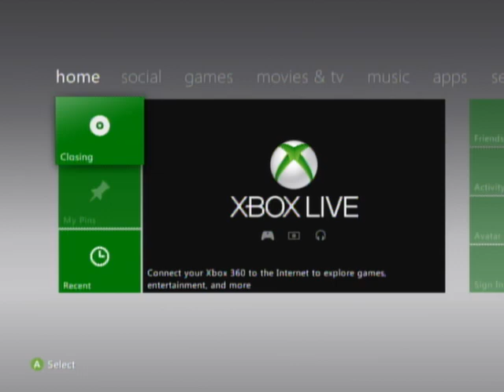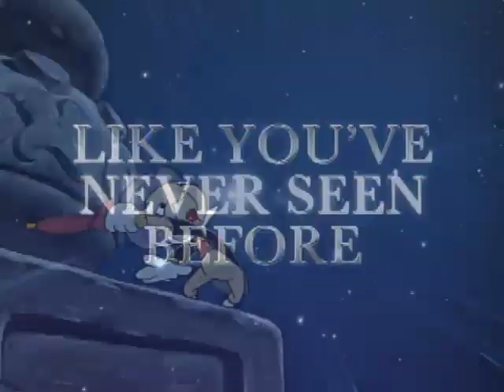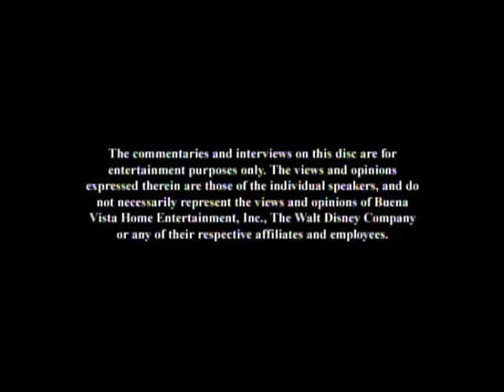Opening To WALL-E 2008 DVD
Here's The Order:
1. There Is Only One Disney Promo
2. "Coming Soon To Theaters"
3. Up Preview
4. Disney Blu-Ray Preview
5. "Coming Soon To DVD And Blu-Ray Disc"
6. Pinocchio: Platinum Edition Preview
7. The Chronicles Of Narnia: Prince Caspian Preview
8. DVD Menu
9. Disney DVD Logo
10. Blue Warning Screen
11. Interview/Commentary Screen
12. FBI Anti-Piracy Warning Screen
13. Walt Disney Pictures Logo
14. Pixar Animation Studios Logo